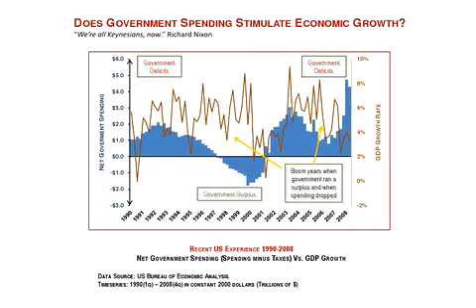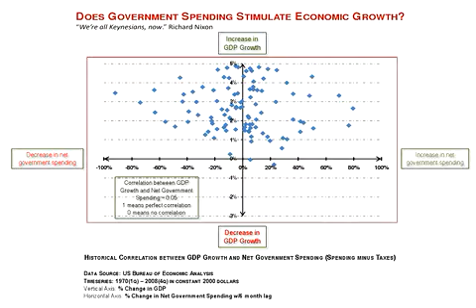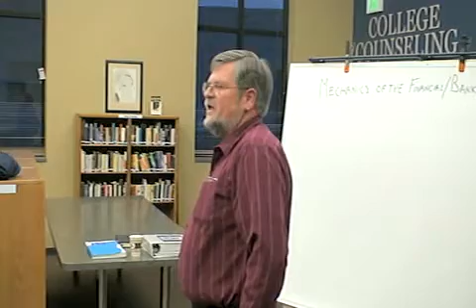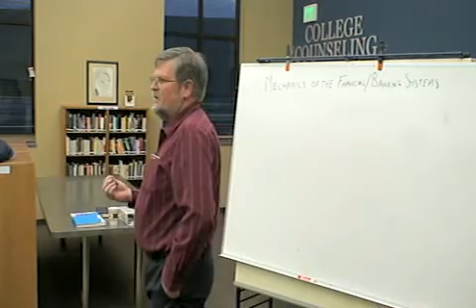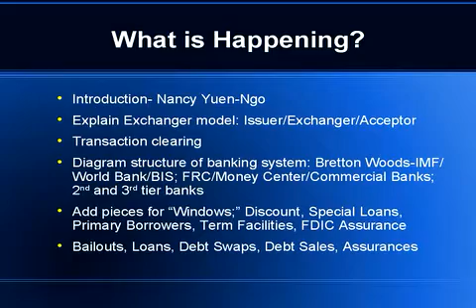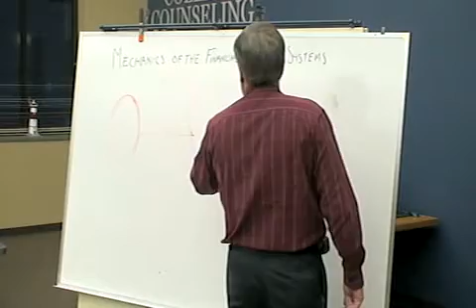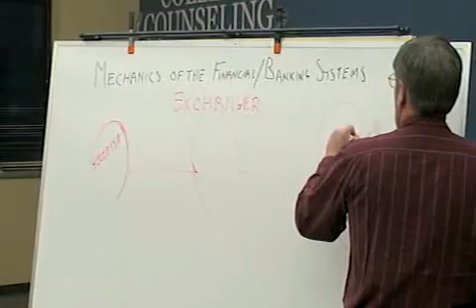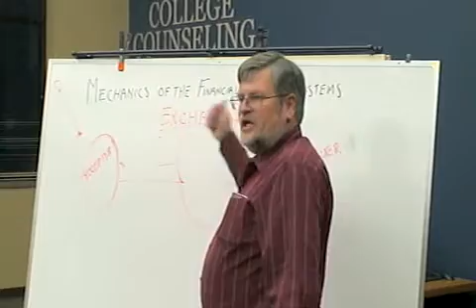PPEC: Jeff Wright's Banking Presentation (1/9)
Pikes Peak Economics Club
Jeff Wright (founding member of PPEC) presents:
Mechanics of the Banking Crisis:  A Collapsing Infrastructure and How it May Impact a Future Monetary and Financial System."

The presentation was given as a whiteboard interactive discussion diagramming out the functioning of the Central, Money Center and retail banking infrastructure.

Jeff has a 30+ year career behind him in networking/software technologies with 15 years spent as a Sr. Systems and Consulting Chief Engineer for Bell Laboratories at Murray Hill and Holmdel Labs in New Jersey.  He spent that time designing and directing the implementation of IT/networking Platforms for some of the largest global financial multinationals ever combined.  Among those companies are Citigroup, Merrill Lynch, Bank of America, AIG, FDIC, Bull HN Worldwide, Chase Bank, MasterCard and many others."